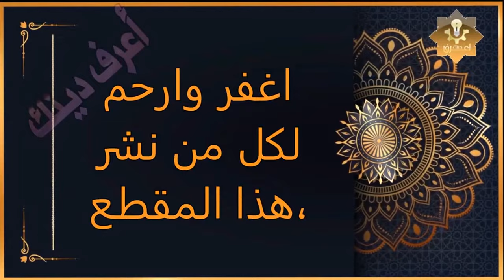اخطاء في الطهارة والوضوء قد تعذبك في القبر وتضيع دينك وصلاتك وأنت لاتدري أنقذ حياتك حالاً